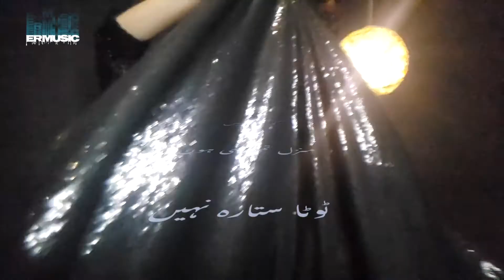Aesa kyoun Socha ? | Emad Rahman Ft. Aleena | Latest 2021 | ERMusic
Another Original Song by ERMusic
Aesa Kyoun Socha ?
Singer - Emad Rahman & Aleena Zainab
Lyrics -Emad Rahman
Composer -Emad Rahman
Music Arrangement and Produced by -ERM
Label- ERMusic